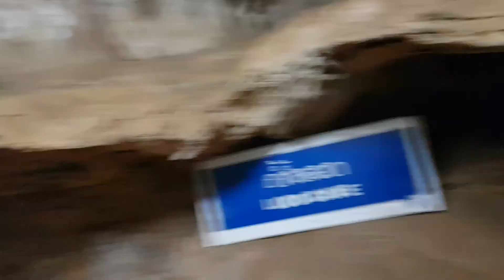Tailandia - Caverna dos Tigres parte 2 ( 2 of 2)